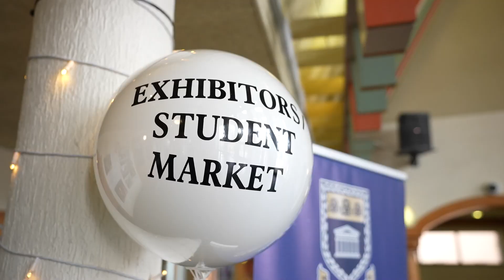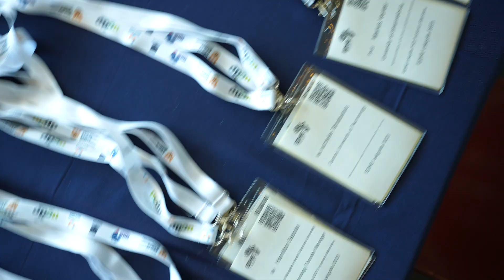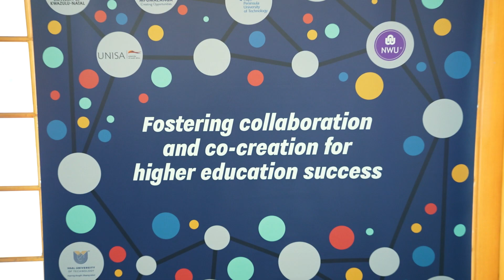EDHE Indaba & Lekgotla Highlights Video 2023 Part 1